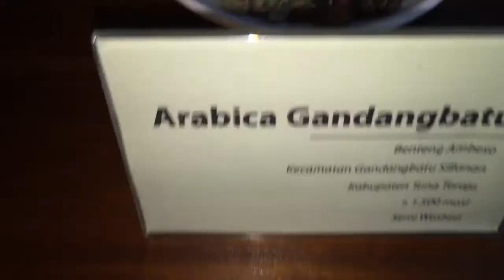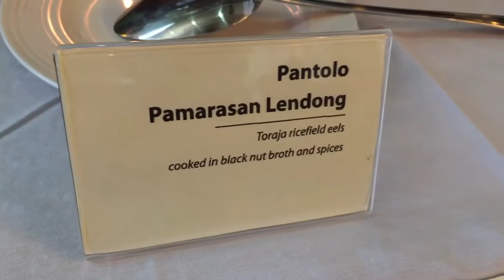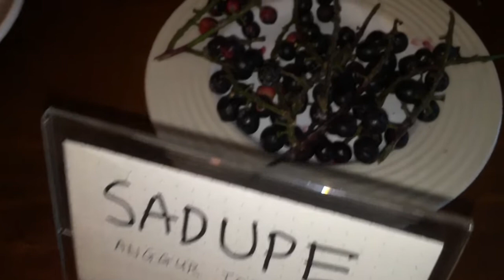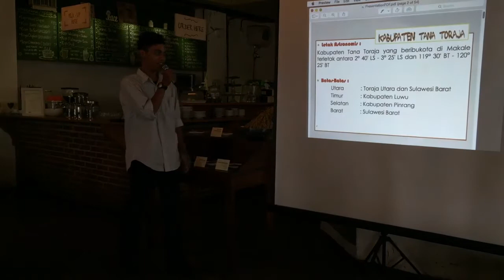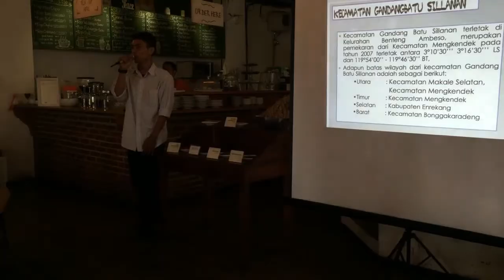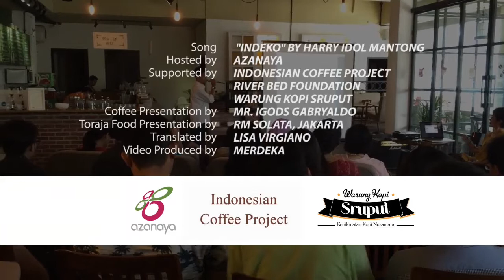Chompagro # 03 : Artisanal Gandangbatu, Toraja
Chompagro #3 : Artisanal Gandangbatu & Toraja

11.00 AM – 14.00 PM
@ Kemang Raya, Jakarta

Featuring :

// Specialty Arabica Gandangbatu //

// Naturally grown specialty black rice Pare Lotong Nanggala //

// Local naturally breed eels //

// Toraja katokkon red chili //

// Toraja black nut //

Let’s talk, drink GREAT coffee, and savor specialty products of Indonesia!

This second serial of Chompagro will highlight five ingredients based on taste of origin from Toraja, South Sulawesi and nearby area. By using specialty coffee as its focal discourse of taste, Chompagro will also bring back to life related specialty ingredients grown in mystical land of Indonesia, directly presented by producers, and cooked by talented bare foot chef to convey paramount sensory experiences without using any chemical flavor enhancers and preservatives.

An in-depth presentation will commence our delectable understanding about the concept of territory of taste and hearty lunch will follow.

Menu Recommendations

Starters
Manual brew specialty Arabica Gandangbatu
Bade Kadong
(peanut nougat with palm toddy sugar wrapped in dried corn leaf)

Mains
Naturally grown Bara Lotong specialty black rice from Nanggala, North Toraja

Pantolo Pamarasan Lendong
Toraja ricefield eels cooked in black nut broth and spices

Ayam Burak
Local breed chicken slow grilled in bamboo with roasted coconut, banana stems, and spices

Pakaring Sambal
Dried buffalo jerky with chili relish

Sayur Daun Singkong
Cassava leaves cooked in lemongrass and Toraja katokkon red chilies

Event Run Down

11.00 – 11.30 AM (starters will be served)
Presentation with photo slides by Mr. Igods Garibaldo
Topic : Gandangbatu : Potential Arabica Region from Toraja

11.30 – 11.45 AM
Q&A

11.45 AM – 12.00 PM
Presentation with photo slides and ingredients display
Topic : Toraja Food Culture : The Remarkable Hinterland

12.00 – 12.15 PM
Q&A

12.15 – 14.00 PM
Buffet lunch

About Chompagro

Chompagro is a gastronomy event series dedicated to establish direct networks between gourmands and responsible specialty producers from all around Indonesia using territory of taste approach in coffee as its focal discourse of taste.

With a bestowed support from our grass root network, Chompagro aims to establish direct network from producers to end consumers with a powerful understanding of taste territory.

When we talk about GREAT coffee, we must refer to a healthy ecosystem. That is why a territory of production should not only produce coffee commodity. The ecosystem fabricates complexity in taste and textures of many related ingredients recurrently used in many local recipes. Most of those valuable ingredients shape the unique character of taste of each food. And through Chompagro, we discuss, drink, and savor delectable gifts of mother nature.

We invite gourmands to also endorse those responsible specialty food producers, encourage them to maintain the spirit of production wisdoms, and nurture the taste of ecosystem. We document gourmands’ direct feedbacks, appraisal, or constructive review of featured ingredients in a format of VCD. Later on the disc will be sent directly to the rural area of specialty region so peasants, food activists, local authorities can watch it together to stimulate encouragement and build territory assurance among them.